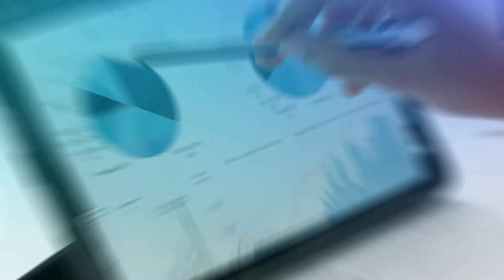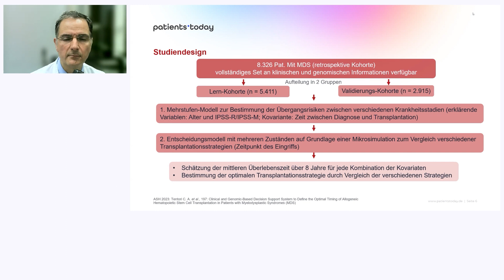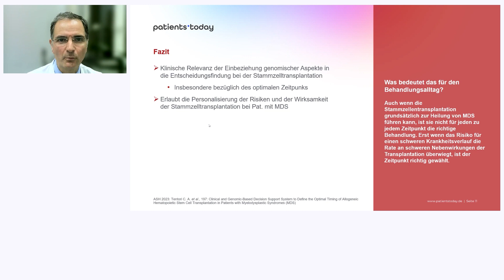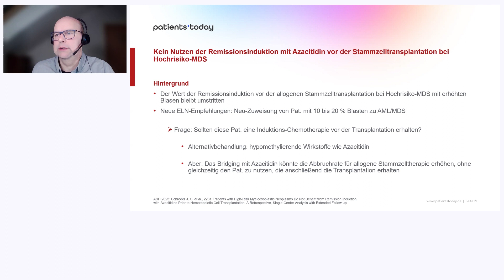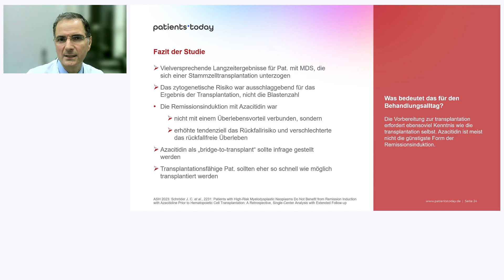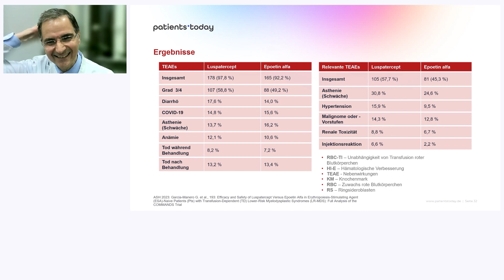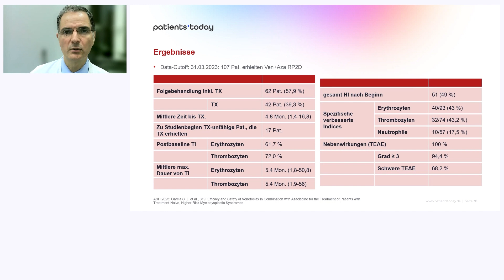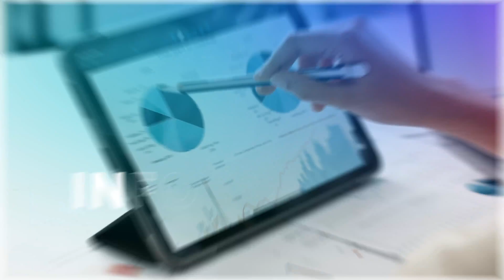Neues zum Myelodysplastisches Syndrom vom ASH-Kongress 2023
00:00 Begrüßung durch Gereon Mänzel (Leukämiehilfe RHEIN-MAIN e.V. und MDS Patienten-Interessen Gemeinschaft) und Prof. Aristoteles Giagounidis (Marienhospital Düsseldorf)
04:56 Stammzelltransplantation - ob und wann? Klinische und genomische Informationen
24:54 Woher kommt das MDS in der Frühphase? Könnte man in dieser frühere Phase etwas beeinflussen?
33:34 Azacitidin vor Stammzelltransplantation - kann man die Krankheitslast im Körper reduzieren?
46:35 Transfusionsabhängigkeit - Luspaterceb vs. Epoetin Alfa - inwieweit das Luspaterceb schon als Erstlinietherapie mit in Frage kommt?
01:04:27 Hoch Risiko Patient:innen - wie Medikamente gemeinsam wirken: Azacitidin plus Venetoclax, besserer Erfolg?
01:24:00 Sende uns dein Feedback per E-Mail!